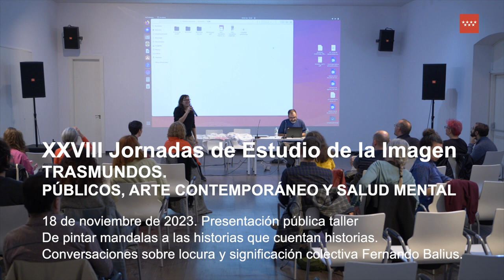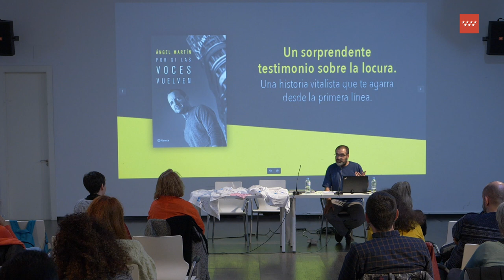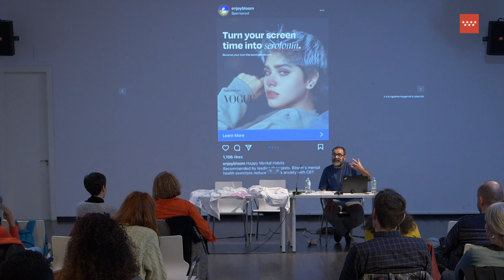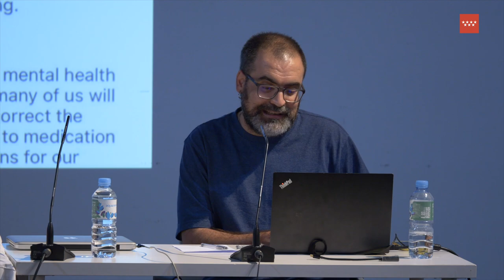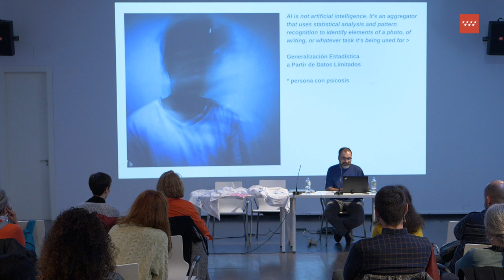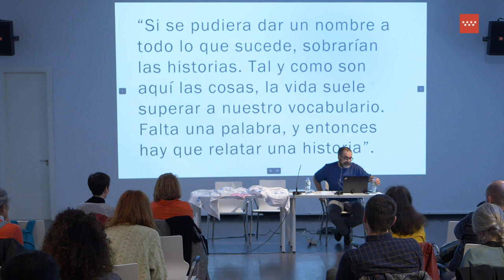Presentación pública taller De pintar mandalas a las historias que cuentan historias. JEI 2023.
Conversaciones sobre locura y significación colectiva Fernando Balius. XVIII Jornadas de Estudio de la Imagen.

Estas jornadas proponen el encuentro entre perspectivas artísticas, teóricas, y activistas en torno a la salud mental e intenta pensar en estas intersecciones a partir de determinadas prácticas artísticas colaborativas y de la participación del público. Dirigidas por Inés Plasencia, Noemí de Haro y Patricia Mayayo.

Etiquétanos